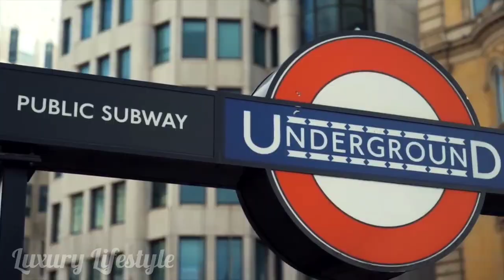What £2,100,000 buys you in Wimbledon, London (Brand New, 5 Bedrooms, Atrium, Beautiful Interiors)!✨